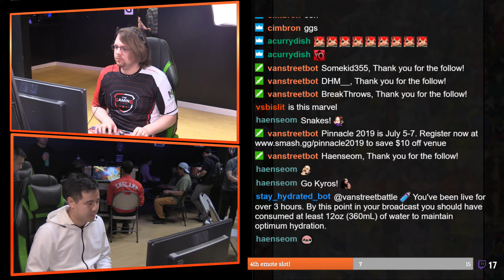Okizeme #15 Blazblue Central Fiction LQ TGS LTL VS TGS Clim